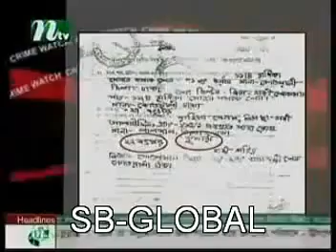3) ১৬ জন স্বামীকে নিঃস্ব করে হাতিয়ে নিয়েছেন লক্ষ লক্ষ টাকা।